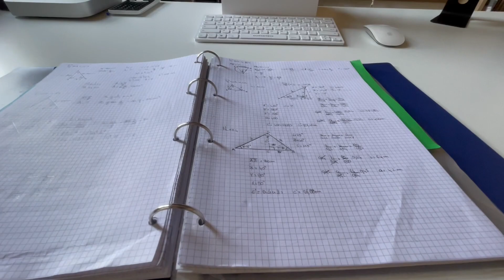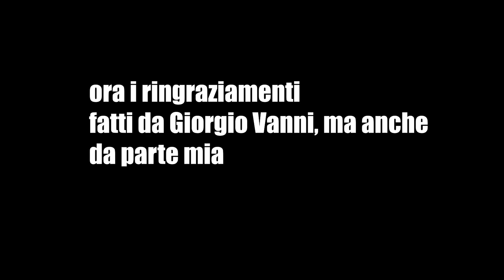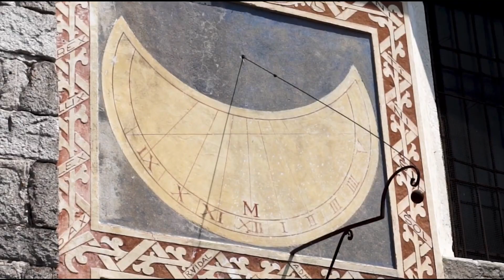Quella volta che ho INTERVISTATO @AndreaLorenzon (e incontrato Giorgio Vanni)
Ok cerchiamo di essere trasparenti: se vi aspettate un video con Andrea, mi spiace questo contenuto non fa per voi; anche perché, come spiego nel video, non mi sembrava il caso di vloggare mentre parlavo per la prima volta con una personalità così importante.
Nel corso delle prossime settimane usciranno tutte clip dell'intervista!